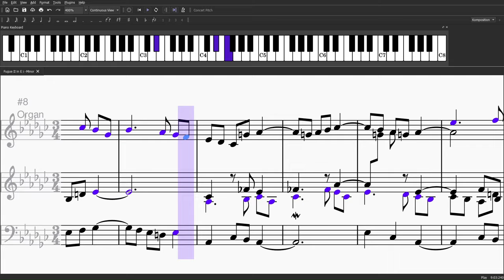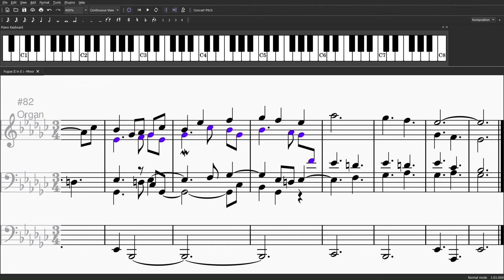Fugue of Birth and Death (for organ) | Original Composition in E♭-Minor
Noteworthy features of this fugue:
   → the first answer in the exposition starts a sixth lower instead of a fourth, the second answer starts a fourth higher, and only the third answer starts a fifth higher
   → every episode has a different time signature from the rest of the piece
   → at 1:32, there is a crab canon (aka retrograde canon or canon cancrizans), meaning the subject is layed against itself backwards (marked light blue)
   → there are several entries of the inverted subject (marked green), the first one at 2:20
   → the episode starting at 2:48 is based on the augmentation of the subject (marked in violet)
   → the stretti starting at 3:06 are very close, the closest ones entering only one beat after the previous entry

The fugue has five parts and is written for one player.
This is the very first piece I’ve ever written for the organ.

Have a nice day! (: